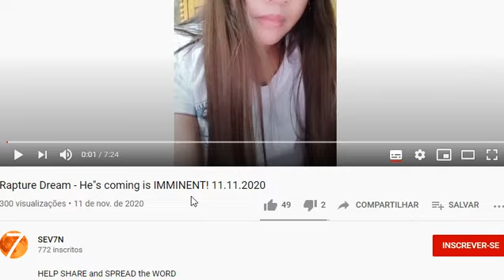Sonho : Diga ao meu povo que a minha vinda é IMINENTE !!!